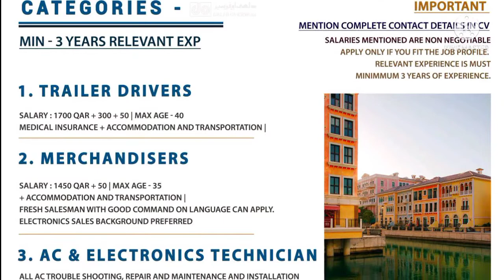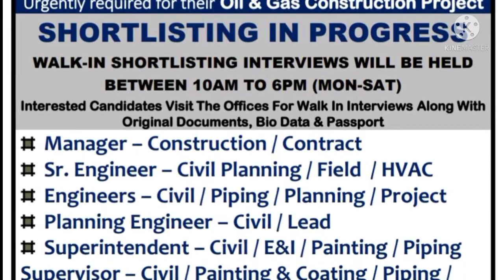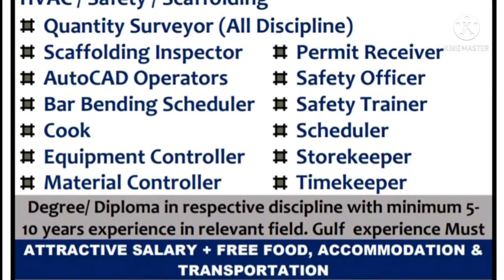QATAR.U.K USA.AND SAUDI का क्लाइंट इंटरव्यू मुम्बई बेस्ट ऑफिस gulf mumbai news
mumbai best office
Mumbai best interview
gulf job mumbai
n.d international
delhi office
delhi overcec
qatar gulf job
oman gulf job
asia power mumbai
asia manpower mumbai
asia consultant mumbai
best office in mumbai
vira international
vira international office
vira international office mumbai
vira best office in mumbai
mumbai best office
Mumbai best interview
gulf job mumbai
n.d international
delhi office
delhi overcec
qatar gulf job
oman gulf job
asia power mumbai
asia manpower mumbai
asia consultant mumbai
vira international
vira international office
mumbai best office
Mumbai best interview
gulf job mumbai
n.d international
delhi office
delhi overcec
qatar gulf job
oman gulf job
asia power mumbai
asia manpower mumbai
asia consultant mumbai
vira international
vira international office
mumbai best office
Mumbai best interview
gulf job mumbai
n.d international
delhi office
delhi overcec
qatar gulf job
oman gulf job
asia power mumbai
asia manpower mumbai
asia consultant mumbai
vira international
vira international office
सिवान गल्फ जॉब
जेसीबी वूल जॉब
siwan job
gopalganj gulf job
baghi gulf job
siwan gulf job ki dunia
jd gamars
mumbai news paper
mumbai want paper
assignment mumbai